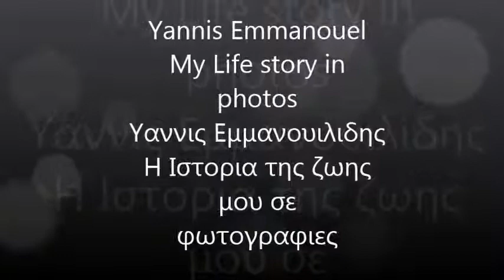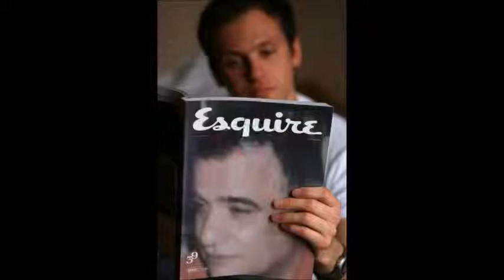yannis yparxo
My life in photos.